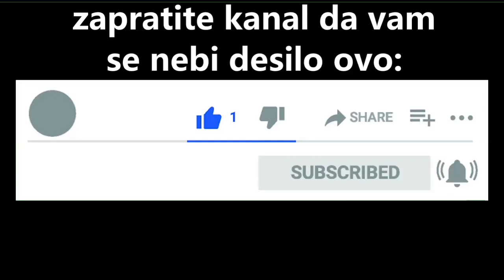Evil Dead Rise (2023) parodija